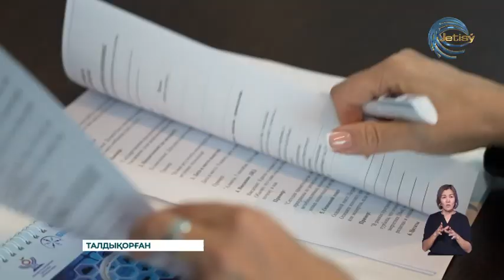Талдықорғанда БАҚ өкілдеріне арналған семинар-тренинг өтті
Талдықорғанда БАҚ өкілдеріне арналған  семинар-тренинг өтті. Басты мақсаты  Үкіметтік емес ұйымдар мен журналистерді  бірлесіп жұмыс жасауға шақыру.